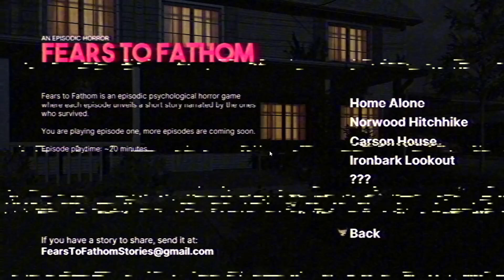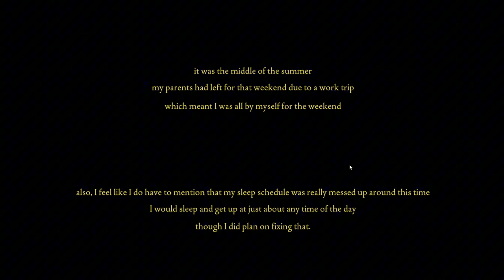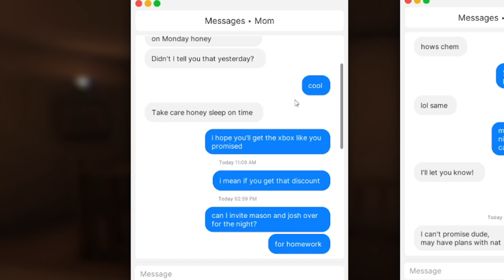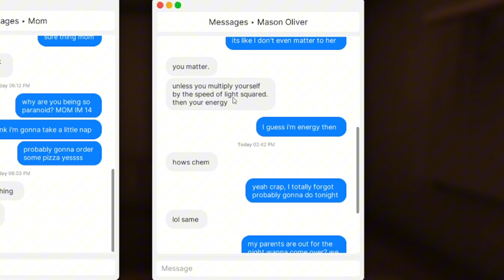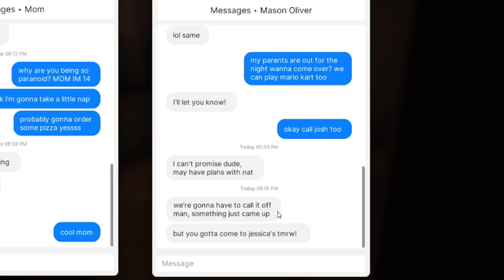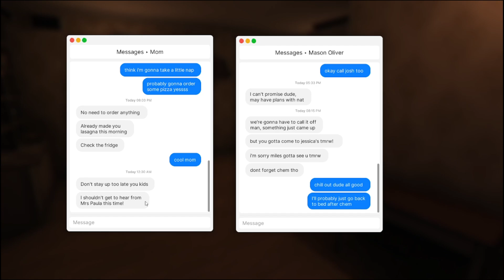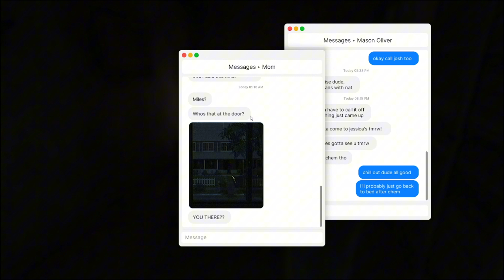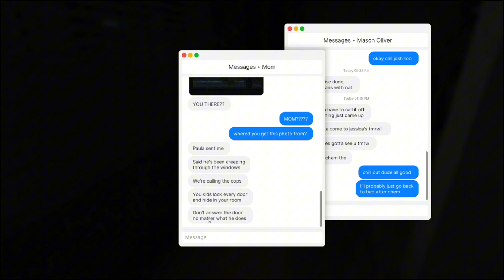คืนสยอง นอนคนเดียว | Fears to Fathom: Home Alone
ใครอยู่บ้านคนเดียว ล็อกประตูทุกบานนะคะ กลัวมั้ยทุกคน มินนี่สะดุ้งเกือบทุกฉาก เอาเป็นว่าใครชอบก็อย่าลืมกดไลค์ กดแชร์ กดติดตามและกดกระดิ่งเพื่อไม่พลาดวิดีโอใหม่ๆด้วยนะคะ จุ๊บบ !